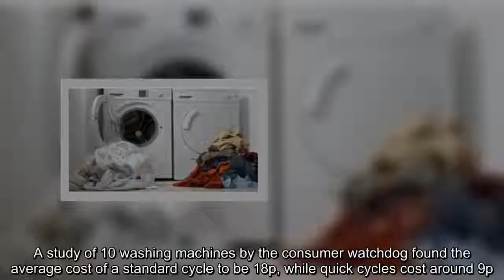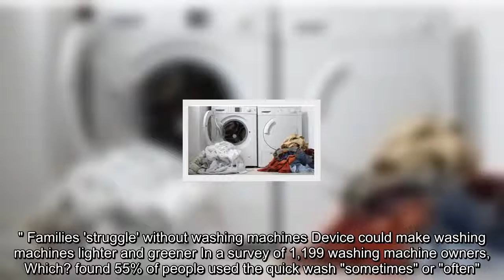Quick clothes washes 'may cost you more'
Quick cycles on washing machines may not be as green or financially prudent as previously thought, Which? has said. A study of 10 washing machines by the consumer watchdog found the average cost of a standard cycle to be 18p, while quick cycles cost around 9p.But Which? says the poorer cleaning, rinsing and spinning of shorter washes mean people often put on additional washes or use tumble dryers for longer.Which? said using short cycles "might not" save either money or energy.Its study added: